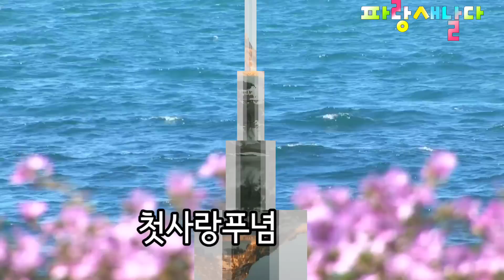438 들어도들어도 좋은노래 선곡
■■■       즐거움을 나누어 행복한마음이 배가되기를 기원합니다

           ■■■■■   [파랑새날다]의  다른음악링크  ■■■■■

391 국내트로트가요중 가장 흥겹고 구수한 우리들마음의노래 20곡(1시간02분연속)

380  마음을 울리는 트로트최고의 노래.23곡/켜놓고 일하세요(1시간8분)
379 심금을 울리는 우리의트로트곡중 단연최고봉 [권미라 조성은 남수란 모정애]

361 특별선곡한 심금을울리는 여인들의 노래27곡 [ 조은성 이민숙 남수란 모정애등]